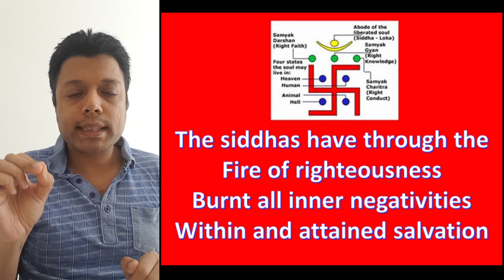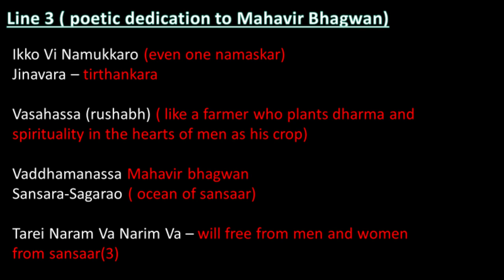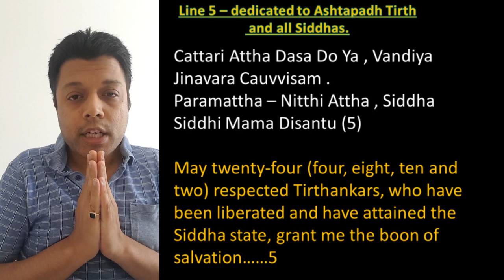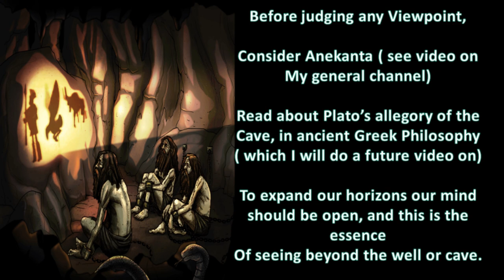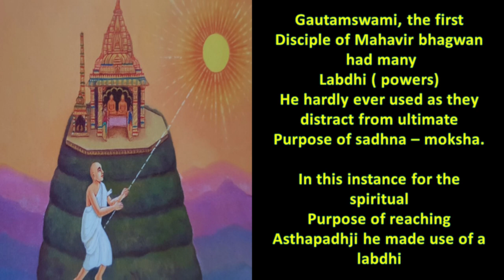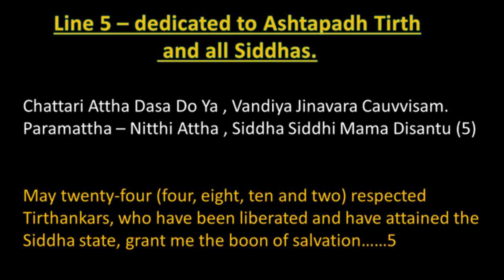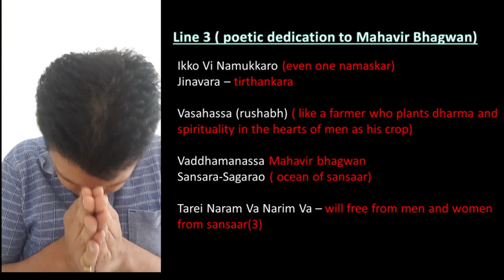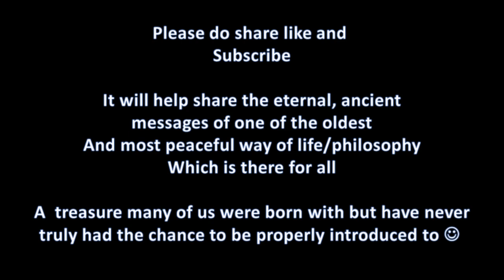Siddhanam Buddhanam Sutra - Ancient Jain prayer with beautiful images and Hidden Journey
On the second day of Ayambil - a holy festival for Jains, we remember Namo Siddhanam - all those who have attained moksha or salvation by defeating the inner enemies of the karmas and inner passions like anger, greed, ego and deceit.  This beautiful prayer has 5 verses.

The first and last line remembers all enlightened souls or Siddhas which is Apt to be shared today on the second day of Ayambil from the Navpad festival.

The second and third line share a beautiful prayer and metaphorical deeper meaning prayer to Mahavir Bhagwan the 24th TIrthankara.

In the fourth line there is a prayer to the ancient tirth Girnar a natural ancient spiritual pilgrimage place for Jains. The images shared are from actual trips and will render you speechless in amazement at the natural beauty.

The final line as well as a prayer to all Siddhas, also contains a reference and prayer to Ashtapadh tirth - this is a journey steeped in Jain history right back to the times of Adinath Bhagwan the first Tirthankara. It is also a journey to a magical place beyond the realms of modern day Geography.

Siddhanam Buddhanam Sutra is recited during the devvandan and pratikraman and has a beautiful meaning which will be explored with the English meaning in this video. This is just a short taster. We hope you like it.